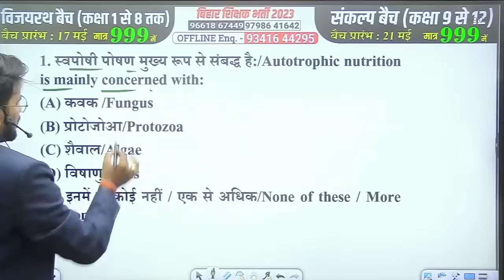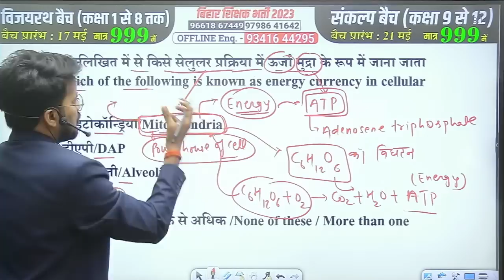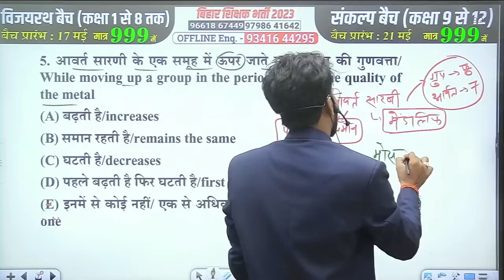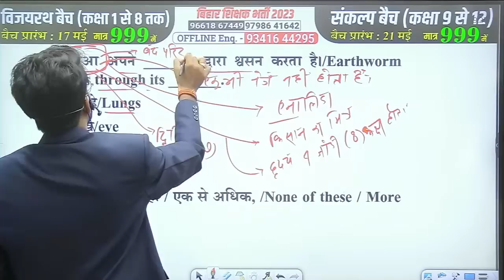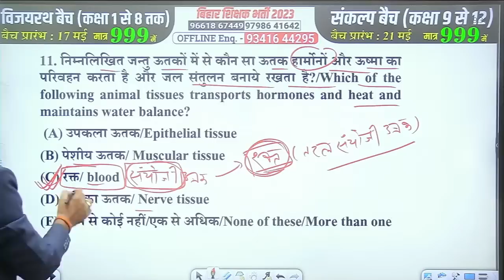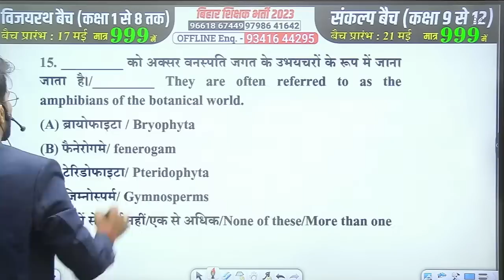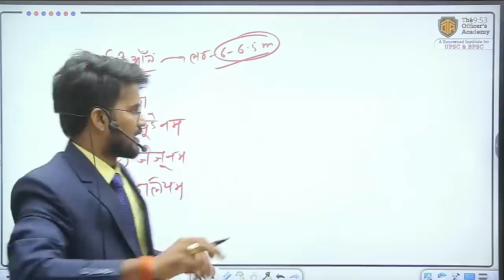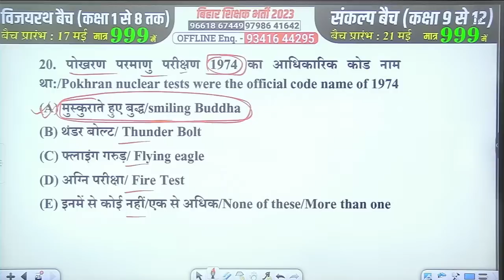बिहार शिक्षक भर्ती 2023 | SCIENCE Practice Set | Bihar 7th phase Science Question